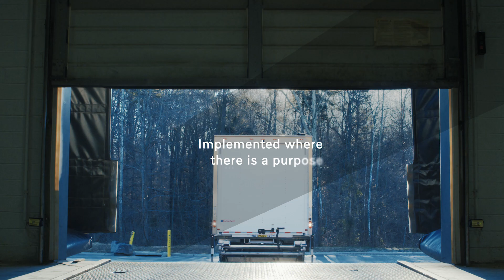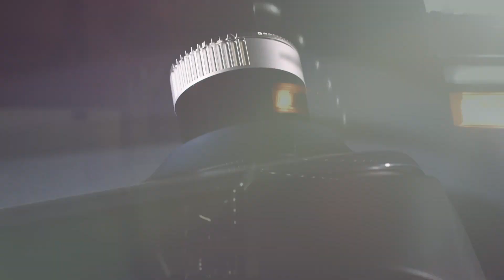Volvo Trucks – Volvo Autonomous Solutions: A new beginning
Contributing to a more sustainable society is a driving force of Volvo Autonomous Solutions’ strategy. Bringing autonomous Volvo on-highway trucks to market will complement today’s transport system to help meet the increasing demand for moving goods while minimizing the environmental impact.